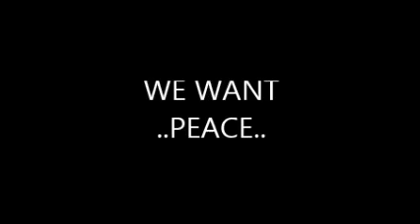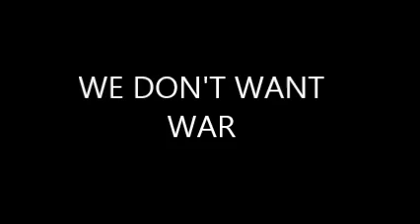Film by Elif Turan